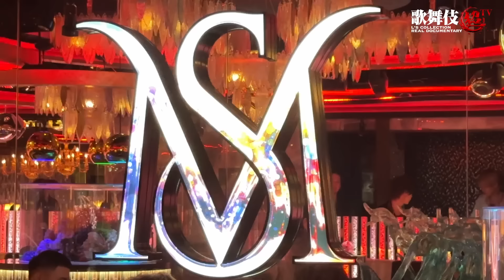【遂に閉店】課題山積みのMISTに更なる試練！軍神の戦略で打破なるか！？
歌舞伎超TVではチャリティー先を募集しています！
個人・団体問わずボランティア活動を求めている方

※全てのご要望にお応えすることは出来かねますので予めご了承ください。

サブチャンネル「【裏】歌舞伎超TV」では、本編に収まりきらないイベント映像やキャストの奮闘など、盛りだくさんの内容をお届けいたします。

LINEスタンプ発売中！

■エルコレ総合求人 問い合わせ

■関連チャンネル
　鳳帝チャンネル

当チャンネルの動画は、切り抜きや各種SNSへの転載はご遠慮いただいております。
何卒ご理解とご協力をお願いいたします。

※このチャンネルの動画は15言語の字幕が付いてます
Videos on this channel have subtitles in 15 languages.
이 채널의 동영상에는 15개 언어의 자막이 있습니다.